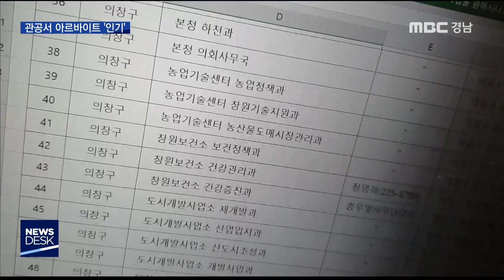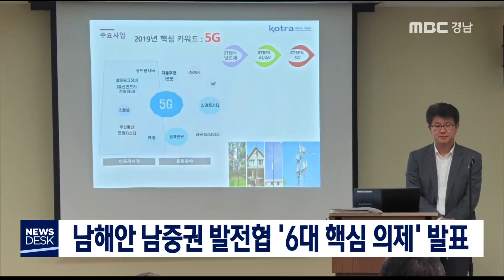MBC경남 뉴스데스크 진주 190614